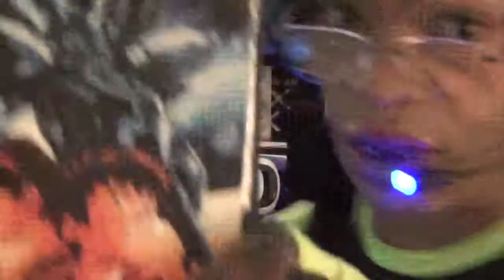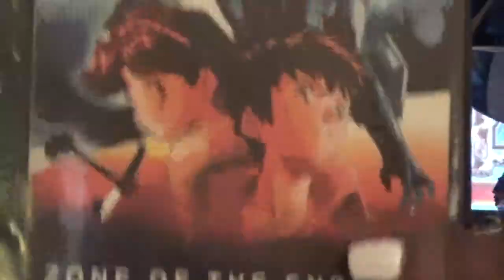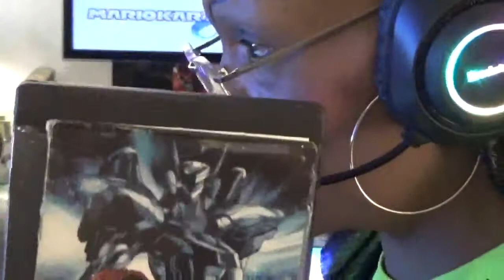COMMAND CENTER ZONE OF THE ENDERS INTRO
VR ANIME GAME TALK  OVER